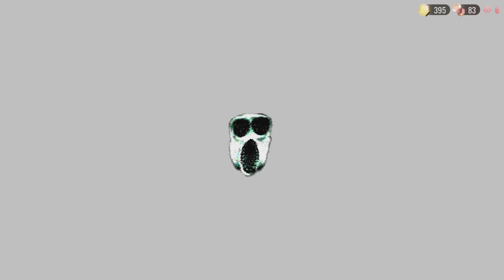MODIFIERS ARE INSANE!!!|Doors modifiers